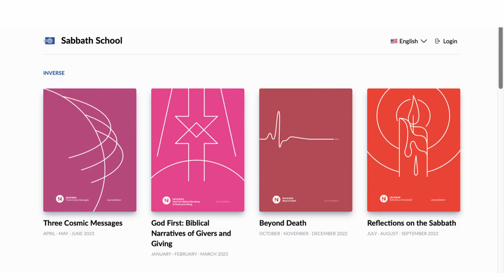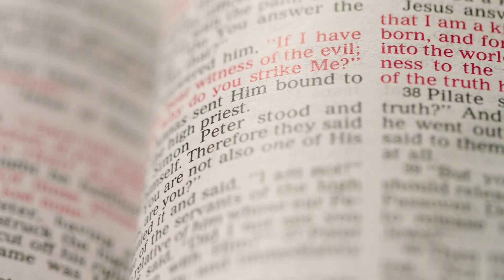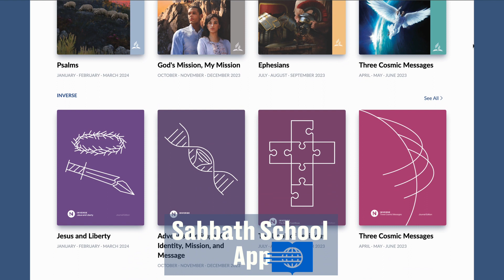Inverse: Bible Study Guide for University/College Students (PCM) & Young Adults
inVerse is a Bible study guide for university/college students, young adults, working professionals, and young parents. Published by the Seventh-day Adventist Church, two of the four quarters correlate with the same study topics as the Adult Bible Study Guide, while the two remaining topics specifically address young adult issues. The inVerse Bible study guide curriculum has been developed for those who yearn for a more profound Bible study experience. It will dare you to engage Scripture more deeply and more broadly, ultimately enriching the ability to share your growing experience with others. Everything from the content to the format has been designed to enhance your spiritual journey if you will accept the challenge of engaging in this Bible study. Use the thirteen-lesson Bible study guides for student weekly prayer meetings, Sabbath School, personal devotionals, or small groups.